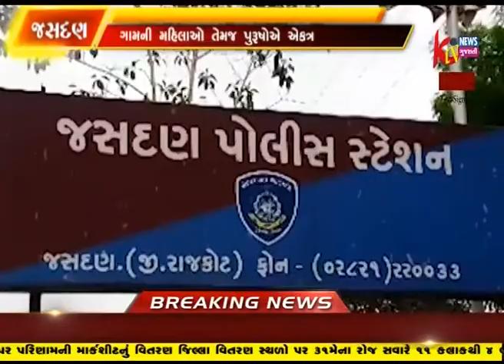JASDAN TALUKANA KOTHI GAME MAHILAO SATHE MARKUTKARNAR SHAKSHO NI ATKALIK DHARPAKD KARVA MANG